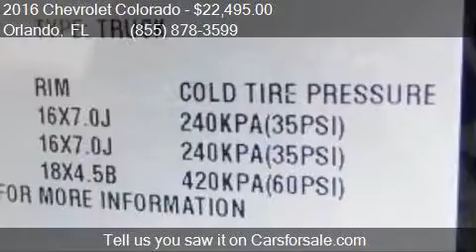2016 Chevrolet Colorado Work Truck 4x2 4dr Extended Cab 6 ft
This 2016 Chevrolet Colorado Work Truck 4x2 4dr Extended Cab 6 ft. LB is for sale in Orlando, FL 32817 at GREENWAY Ford.

Engine: 2.5L I4
Transmission: Automatic 6-Speed
Color: Black
Mileage: 4244
Contact GREENWAY Ford 9001 EAST COLONIAL DR Orlando, FL 32817 to test drive this 2016 Chevrolet Colorado Work Truck 4x2 4dr Extended Cab 6 ft. LB today.